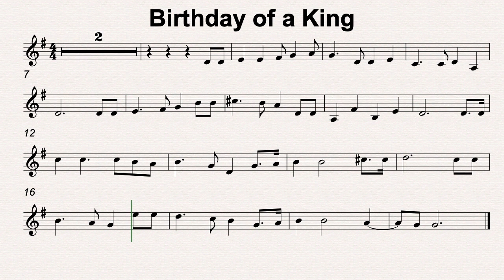G Maj 44 Birthday of a King 120bmp